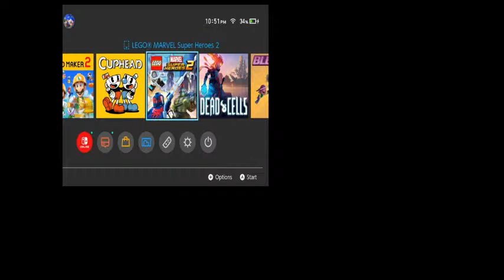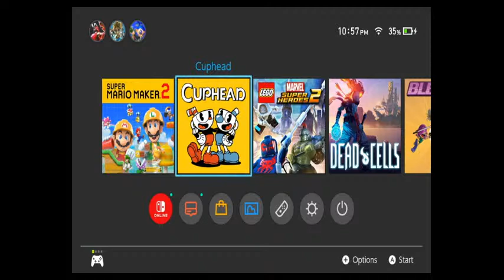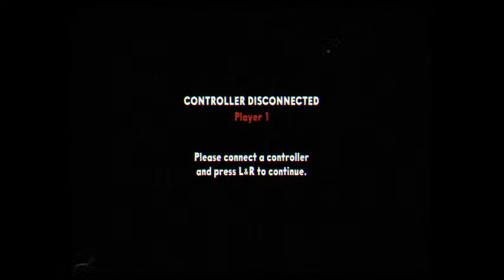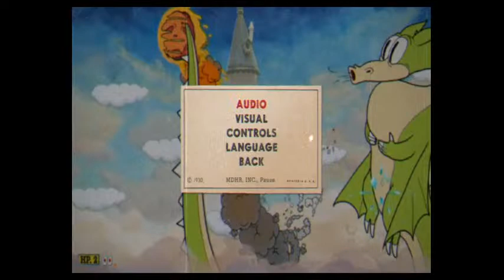On My Cuphead Kick Again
Cuphead won the coin toss so I gotta beat at least 2 bosses with a 3rd if one of them goes smoothly